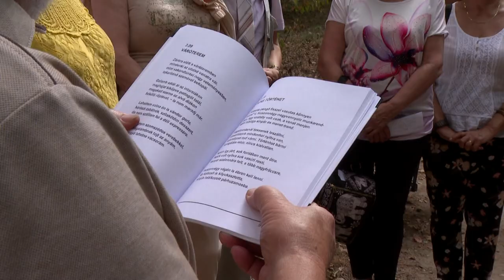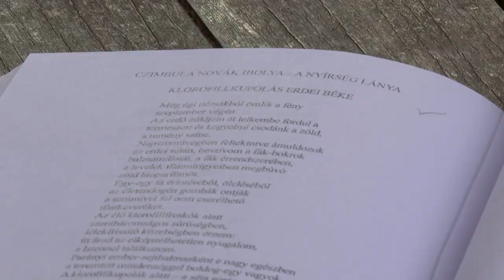Olvasás a sóstói erdőben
Sajátos módon ünnepelték idén az irodalombarátok az olvasás világnapját Nyíregyházán. A Móricz Zsigmond Kulturális Egyesület és olvasóköre a sóstói erdőbe invitálta az érdeklődőket, ahol elsőként közösen olvasták fel Váci Mihály egyik versét. Az egyesület felhívásához bárki csatlakozhatott.